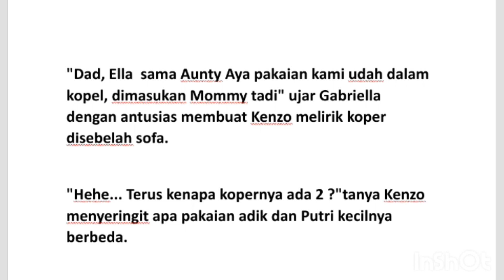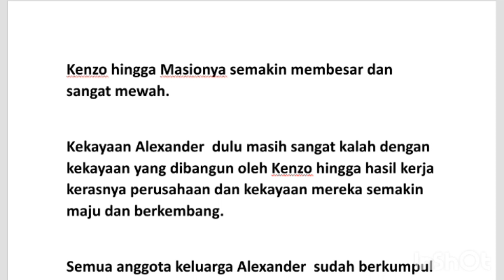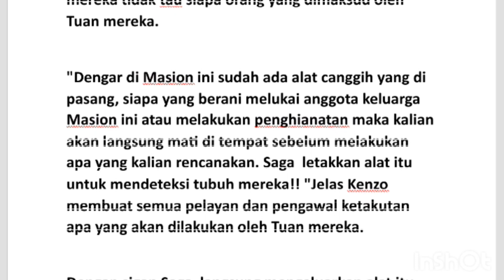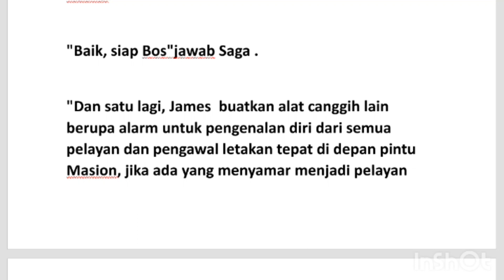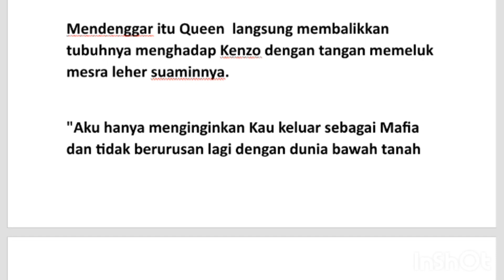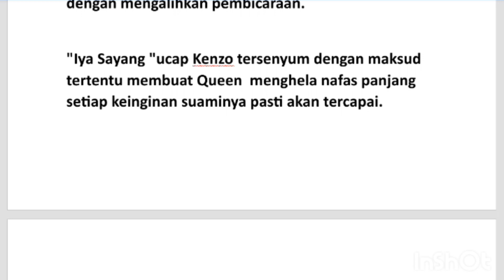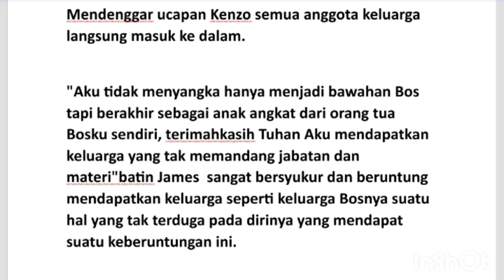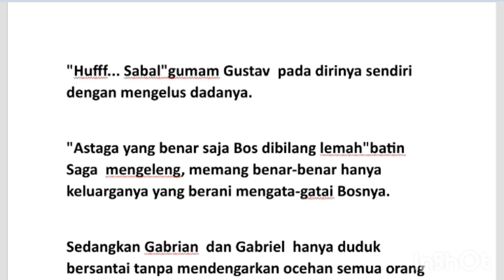istri mungil tuan mafia episode 95